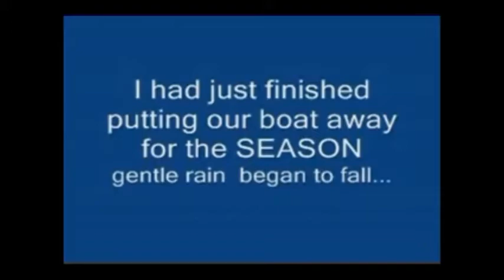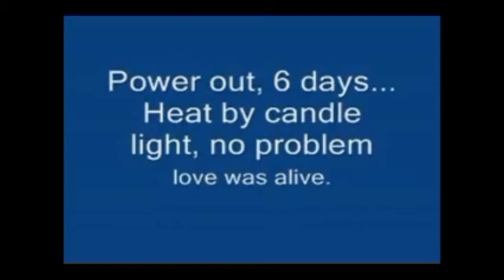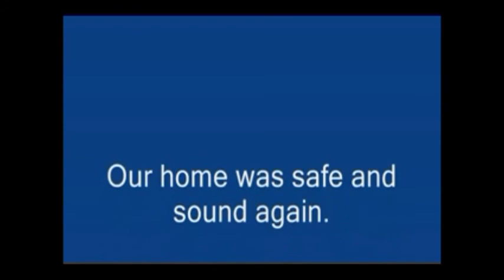October STORM Oct 12, 2006 ANNIVERSARY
Hard to believe seven years ago today, 2006, Buffalo was crushed by an October Surprise STORM and crippled the City but we were survivors.